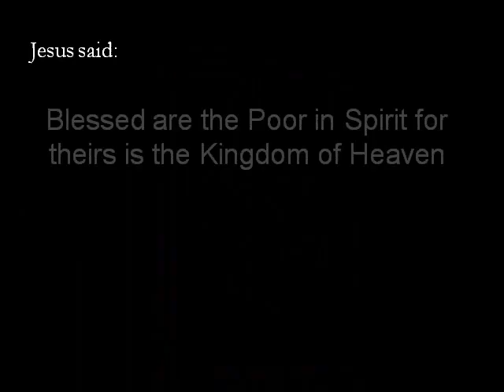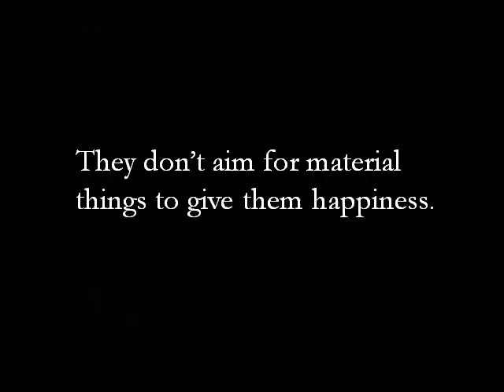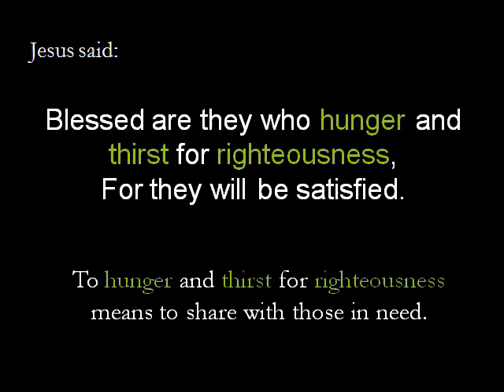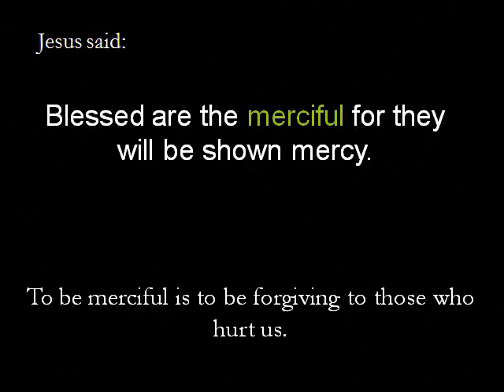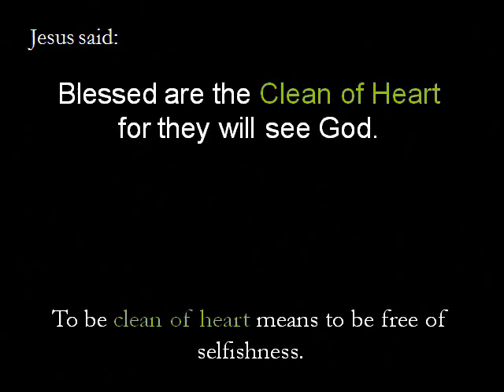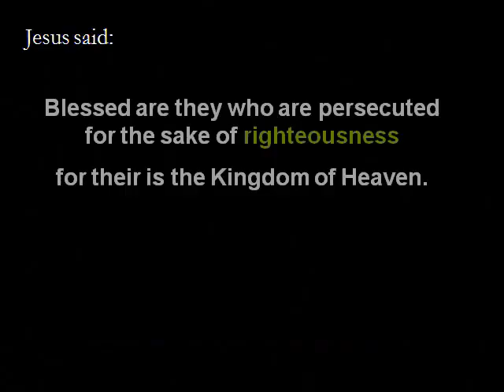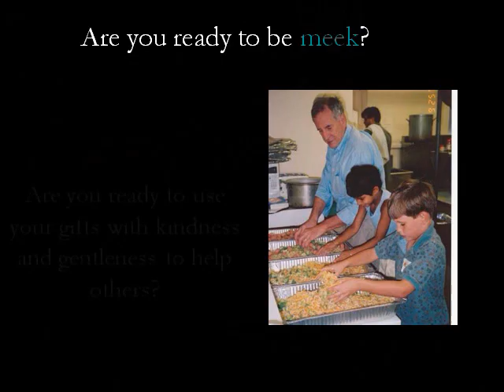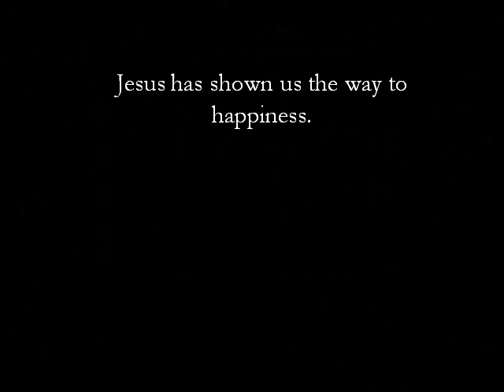Blest Are They - The Beatitudes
"Blest Are They" by David Haas

As performed by Jeanne Cotter...

As performed by Thomas Jones...

As performed by Robert Kochis...

A PowerPoint presentation explaining the Beatitudes for grade school ages.

This was put together with a combined effort from a few volunteer Catechists who teach at St. Paul The Apostle.